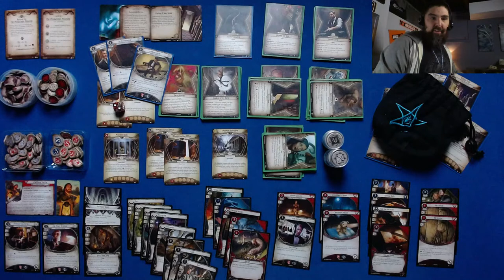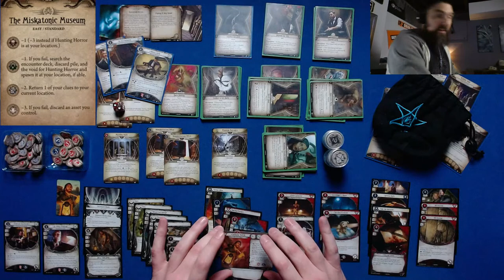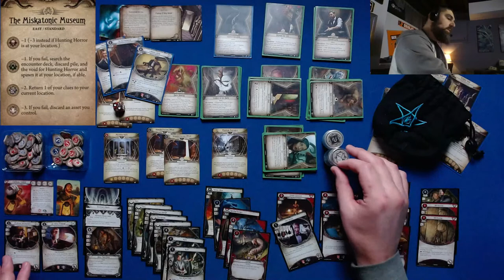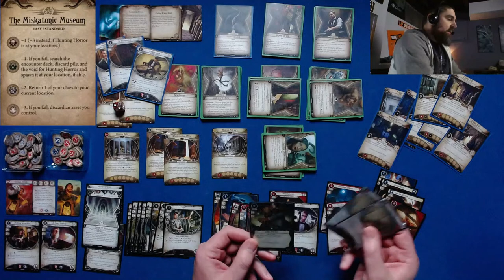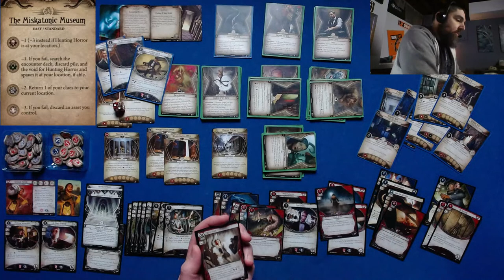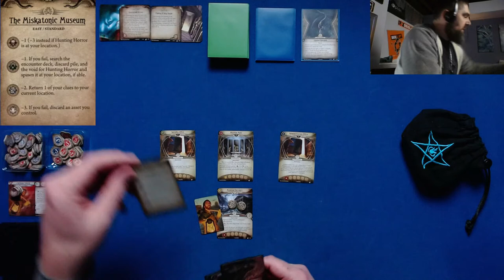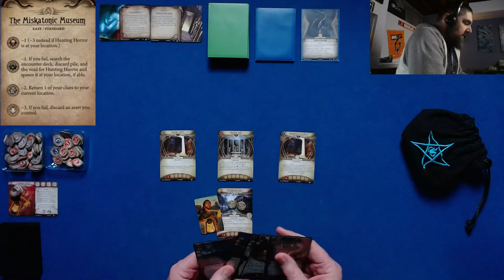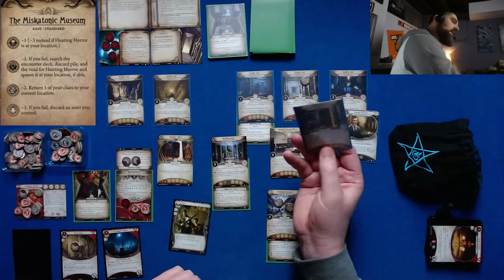Arkham Horror LCG Solo: The Gravedigger Gets Hunted By A Horror! (Return To The Miskatonic Museum)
In this Solo Playthroughs livestream, Greg returns to his "Survivor class cycle" of the Arkham Horror LCG Dunwich Legacy campaign with a playthrough of Return to the Miskatonic Museum). After Wendy found Dr. Rice in the Faculty Offices and Ashcan survived the Bella Luna casino, it's now William Yorick's turn to try to recover the Necronomicon from the Miskatonic Museum. But there's a problem: something sinister resides in the museum that is working to prevent the Necronomicon from falling into William's hands! On Greg's Top 10 True Solo Investigator list, Yorick's survivor/guardian build makes him ready to tackle enemies, and his ability to cycle items from the discard pile can be wonderfully effective...but clue gathering can be a bit of a tough puzzle to crack. And this scenario isn't exactly going to play to William's strengths. Join in to see if this Gravedigger will be able to continue the ability of the investigators to successfully delve deeper into the mysterious happenings in Arkham...and Dunwich!